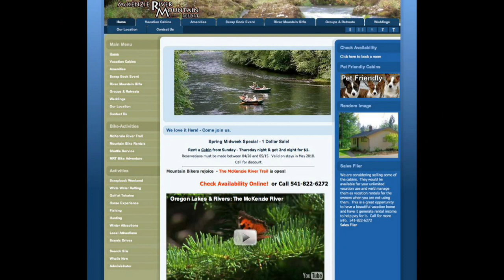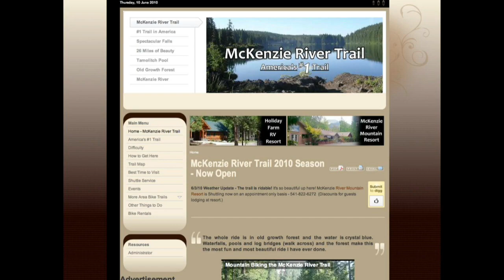Visitor Industry Celebration 2010 - Eugene, Cascades & Coast Destination Award Nominees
This wards is presented by Travel Lane County to a business or individual who, through their efforts, have excelled in promoting the community and the Eugene, Cascades & Coast as a visitor destination. Criteria: 1) Unique - Their very presence creates a reason the visitor visits our community; 2) Efforts and promotions have increased outside awareness and made our area more visible; 3) Growth and success benefits and enhances the image of the Eugene, Cascades & Coast region.

video produced by: Paul W. Reynolds Video Services